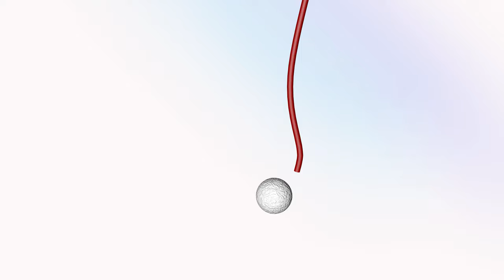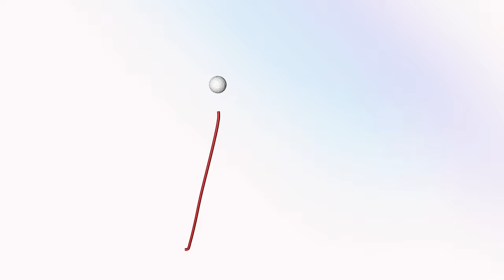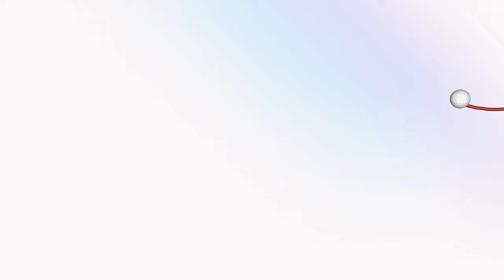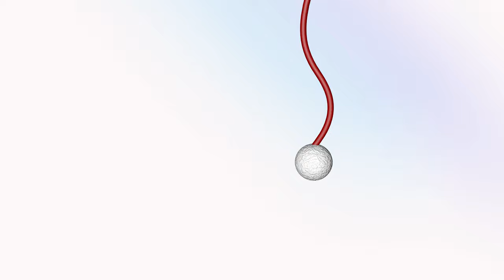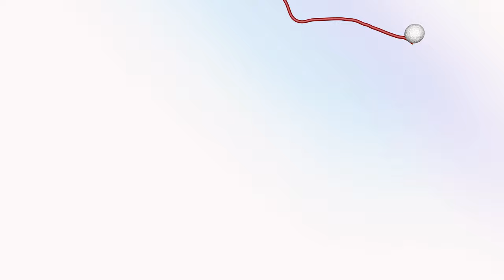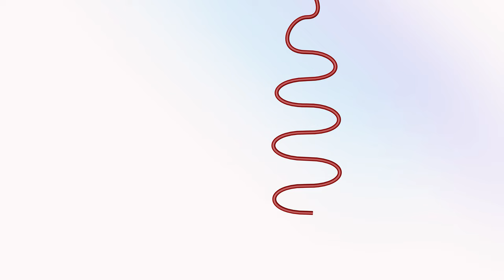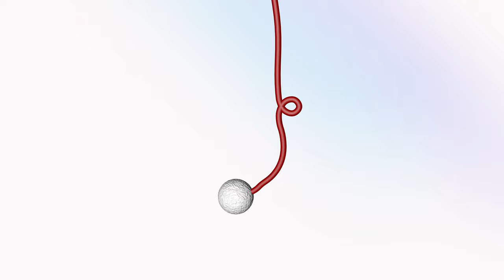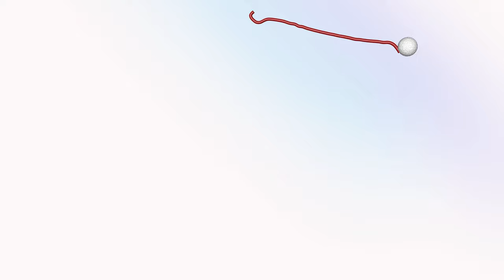CAT TV Games | It's All About the STRING! | String Game for Cats to Watch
Put these videos for cats on the TV or computer when you leave the house to keep your cats engaged and happy!  Or enjoy it together while at home and watch how excited your cat gets pawing at the string.  This is a full hour of different looking string dancing around the screen, just asking for your cat to catch it!

WARNING: We recommend using an old TV or computer monitor to play this.  Our cats with scratch and paw at the screen and even jump on top of it.